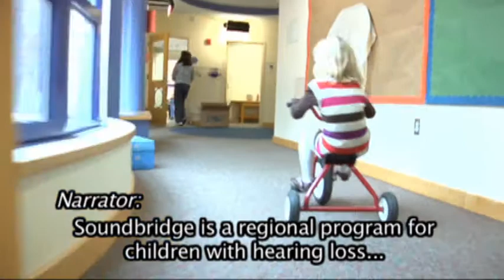CREC Soundbridge.wmv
Soundbridge is committed to helping individuals maximize the use of hearing to develop listening and spoken language abilities.